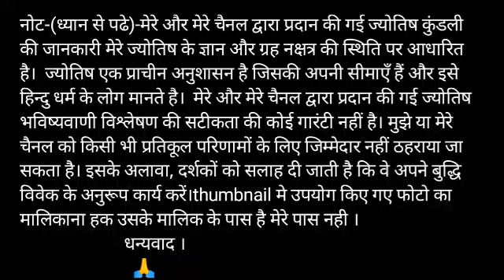Aaj ka rashifal Vrishchik rashi 17 April 2020 || वृश्चिक राशि आज का राशिफल 17 अप्रैल 2020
Time - 12:00

Visit please

17 April Vrischik rashi
Vrischik rashiApril 2020
Dainik Rashifal,Horoscope,Astrology
17 अप्रैल वृश्चिक राशि
आज का राशिफल वृश्चिक राशि
वृश्चिक राशिफल

धन्यवाद